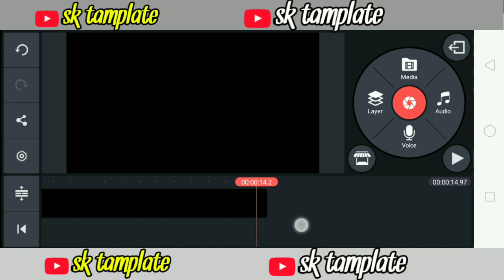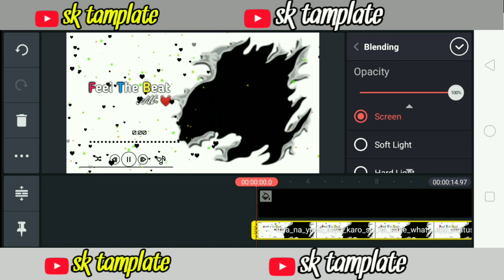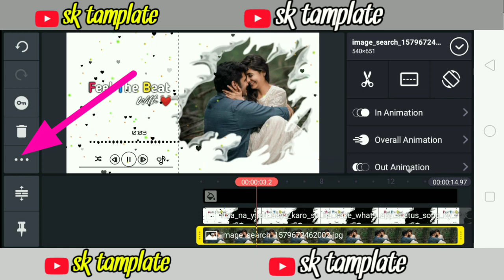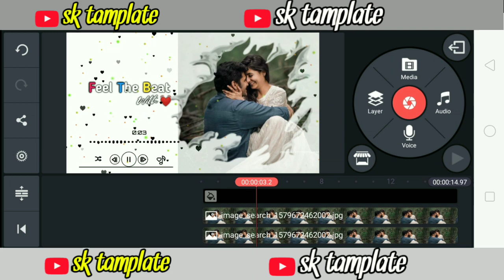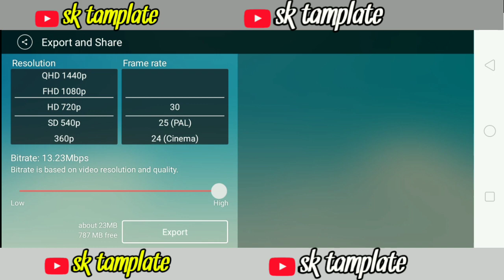awesome WhatsApp status video kaise banaye | avee player green screen Tamplate | status video 2020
awesome WhatsApp status video kaise banaye | avee player green screen Tamplate | status video 2020.sk Tamplate.

KINE master Google drive :- 👇👇

How to make download in KINE Master
App:-👇👇

दोस्तों अगर आप सब भी न्यू न्यू Tamplate download करना चाहते हैं तो ये channel आप सभी  के लिए ही है .

 guysAgar aap sabhi ko kisi TAYPE ke Tamplate chahiye to please comment box Mai jaroor bataye.
   Mai pura koshish karunga aap ki Tamplate banane Mai please jaroor bataye.